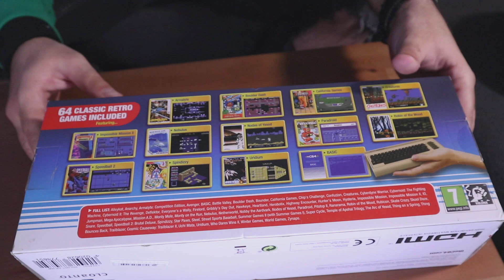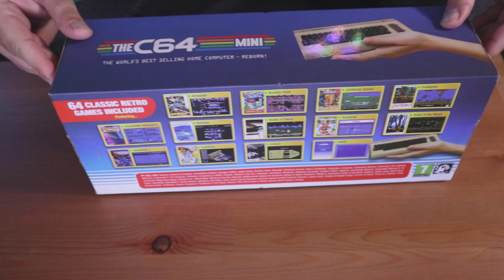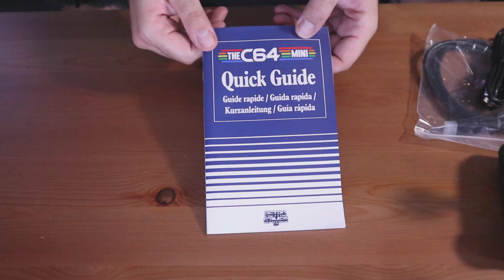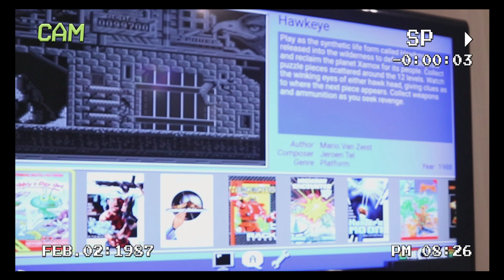Αφιέρωμα & unboxing commodore64 MINI